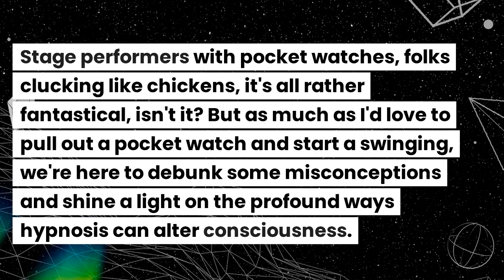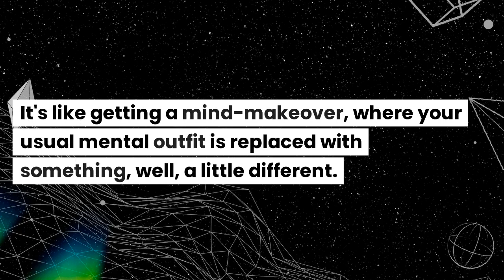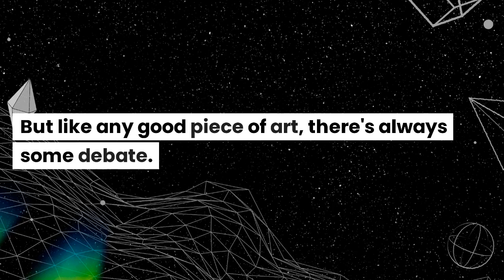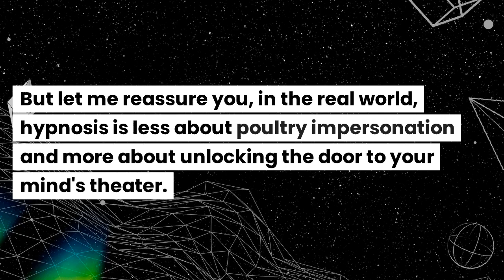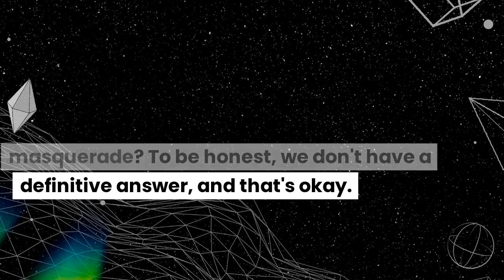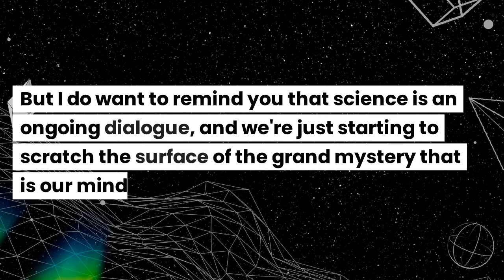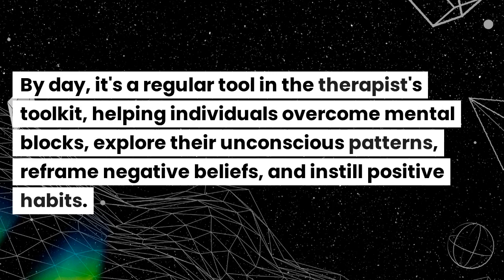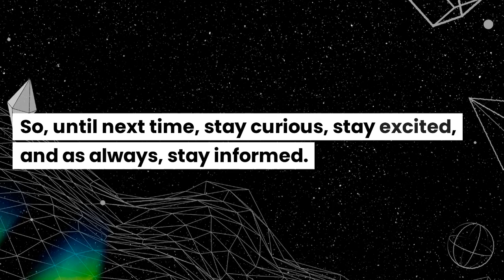Could Hypnosis Be the Future of Mental Health and Personal Growth?"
Dive into the world of hypnosis and its impact on consciousness and brain activity. This video offers a comprehensive look from neuroscience to practical use. Whether skeptical or convinced, prepare for a revelatory exploration of hypnosis that challenges your perceptions.

🔉Delve into the world of hypnosis with our FREE 5-day video course. Learn the art of inducing hypnosis using voice and language. Uncommon Knowledge's free 5-day video course, led by the renowned Mark Terrell. Explore voice nuances, live hypnotic sessions, and the depths of the unconscious mind. Since 1995, we've enlightened thousands and now, over 600,000 online.🔉

🔉"Unlock the power of your unconscious with 'Uncommon Hypnosis'. Our comprehensive online course demystifies hypnosis for everyone. Dive deep into inductions, language patterns, and transformative insights. Praised worldwide, from Wales to the USA, our approach revolutionizes relaxation, focus, and change. Overcome challenges, from addiction to trauma, with the potent tool of self-hypnosis.

🔉"Combat relationship insecurity with Uncommon Knowledge's "10 Steps to Overcoming Insecurity in Relationships".  It's a transformative journey into healthier relational dynamics. Featuring 10 audios and a 106-page workbook, tackle issues from jealousy to trust. Let seasoned experts guide you in building faith, stability, and lasting connection. Trust our vast experience and join a global community bettering their bonds."🔉

🔉"Elevate your self-worth with "10 Steps to Solid Self Esteem". Combat the inner critic that hinders personal and professional growth through hypnosis. Delve into nurturing self-esteem, embracing your uniqueness, and sidelining self-blame. With enlightening e-books, audio sessions, and guided exercises, experience a paradigm shift in emotions, thoughts, and behaviors. Rediscover and cherish your true self."🔉

🔊"From panic to poise, Mark Tyrrell's transformation into a fearless speaker is nothing short of inspiring. Recall his emblematic calm lift of a glass during a speech? Now, his 10-step public speaking course melds theory with emotion, ensuring you find confidence, comfort, and creativity on stage. Instantly access materials on any device, courtesy of Uncommon Knowledge🎙️🌟📖

🔉"From humble beginnings to a 7-figure business, Mark Tyrrell of Hypnosis Downloads unveils the power of mindset in "10 Steps to a Stellar Success Mindset". Harness hypnosis to instill lasting success habits deep within your unconscious. Dive into expansive thinking, disciplined actions, and goal realization. Armed with a 199-page eBook, hypnotic sessions, and practical tools, witness the marriage of theory and transformative action. Tyrrell's vast experience and Hypnosis Downloads' global reputation ensure a journey towards innate success. "🔉

🔉"Overcome ingrained negativity with our transformative hypnosis course. Rediscover the innate optimism we often lose to external influences. This 10-step journey addresses deep-seated negative patterns, guiding you back to positivity. With insights, exercises, and hypnosis sessions, break free from barriers and embrace a life brimming with positivity and fulfillment."🔉

🔉"Assertiveness is not rudeness; it's clarity in communication. Delve into the "10 Steps to Absolute Assertiveness Course" by Uncommon Knowledge. Transcend emotional barriers and childhood influences using hypnosis. With downloads, an eBook, and progress trackers, embark on a journey to effective communication, setting boundaries, and balanced emotions. Elevate your relationships and self-respect through understanding and practice."🔉

🔊 From paralyzing anxiety to poised speaker, Mark Tyrrell's transformation is a beacon for many. His journey, from a panic-stricken speech to effortlessly lifting a glass on stage, led to the creation of a 10-step course. Dive deep with theory from workbooks and connect emotionally through audios, all to unlock confidence and creativity in public speaking. Accessible on all devices, this course by Uncommon Knowledge offers expert-backed guidance and a global community. Ready to conquer the stage? Dive in! 🎙️✨🌍